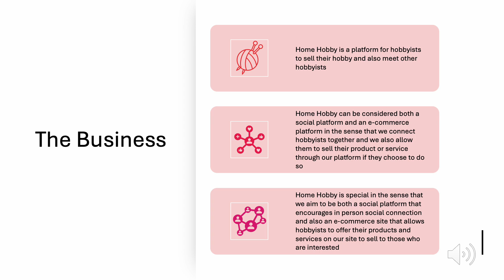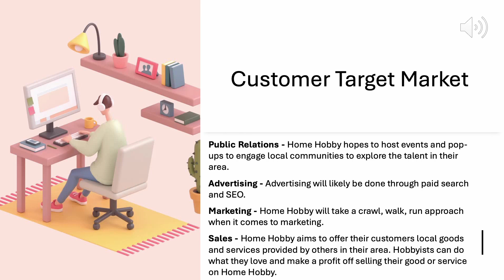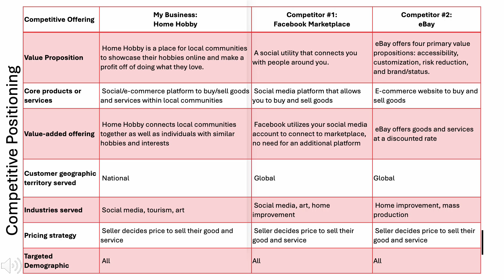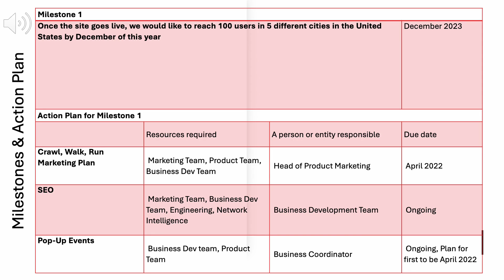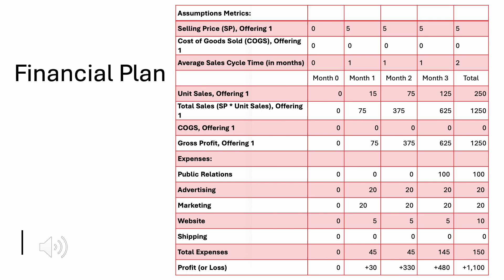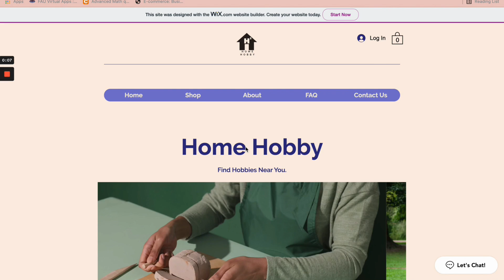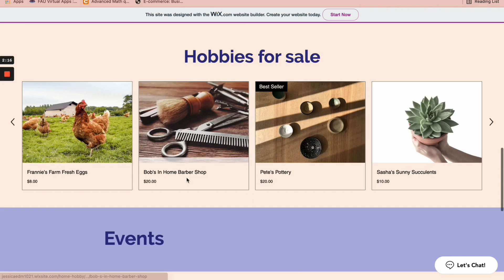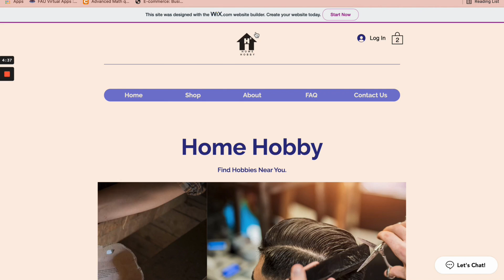Home Hobby - ISM 6508